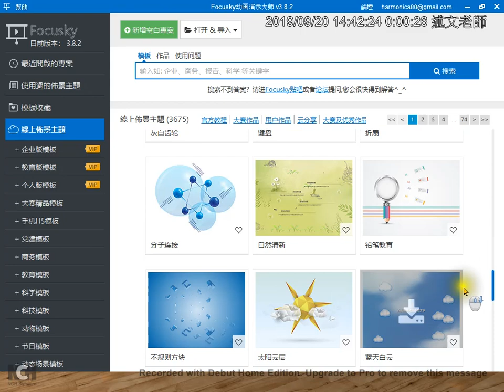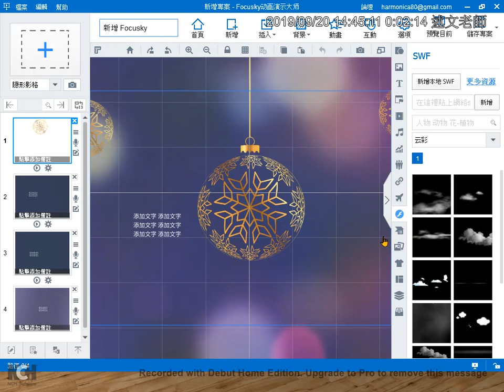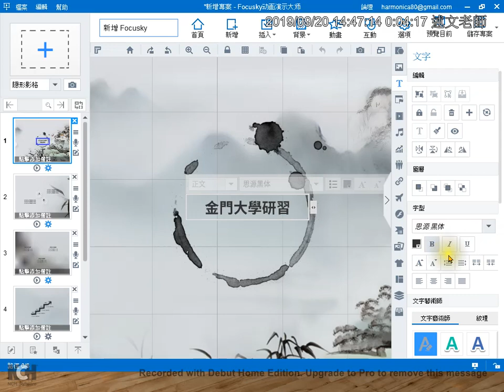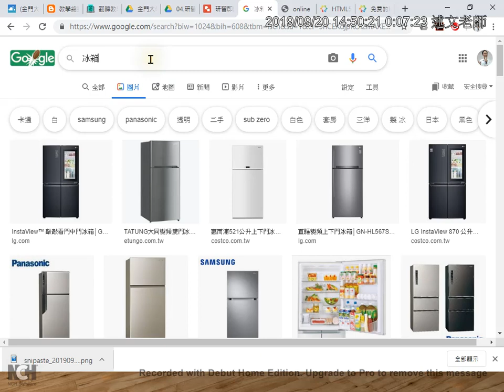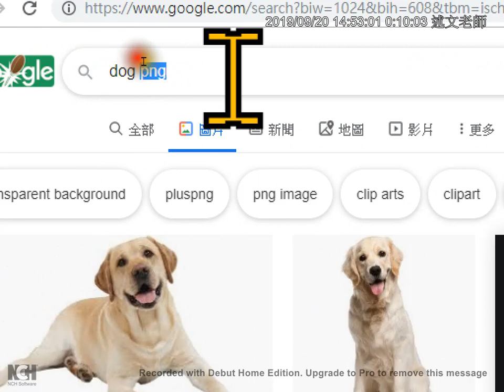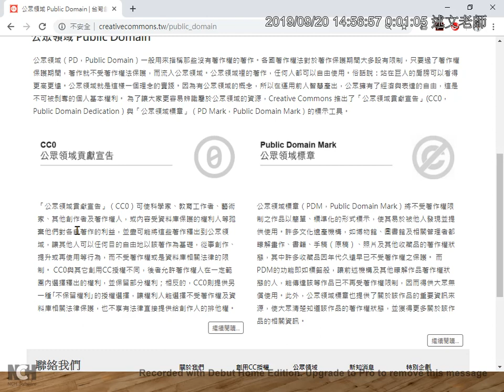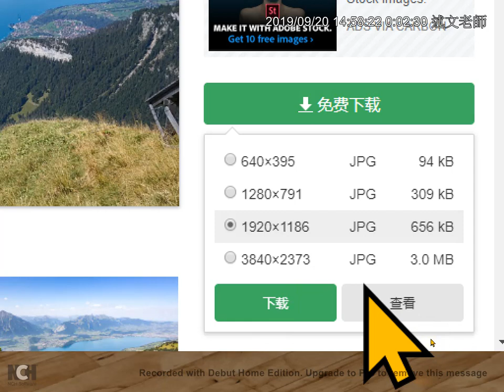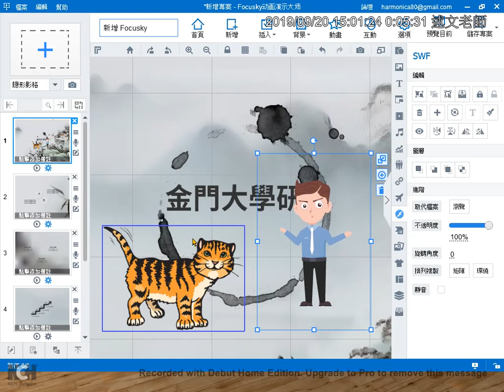05：Focusky 範本選擇、中文字型的使用與免費創用CC素材資源介紹